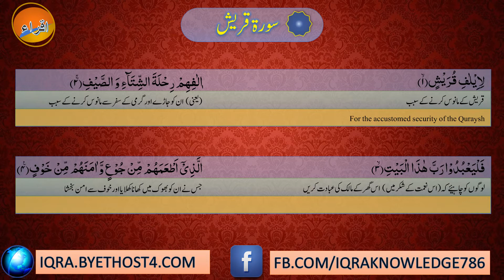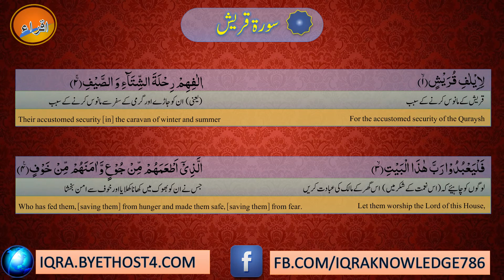Surah Quraish Full | Surah Al Quraish With Urdu And English Translation | سورۃ قریش | Tilawat Quran